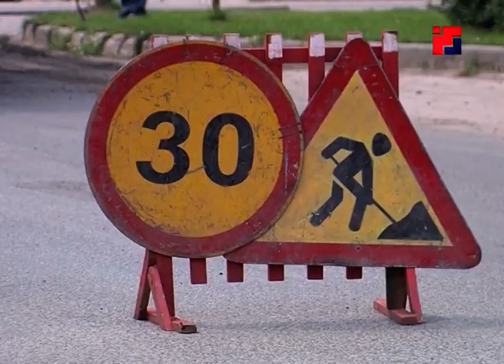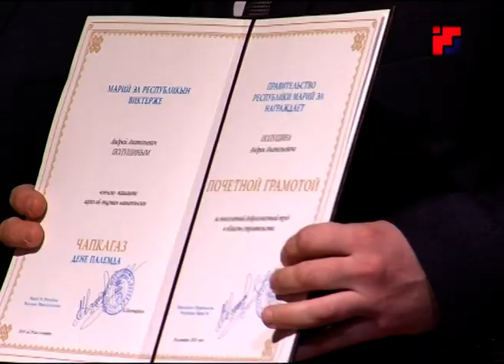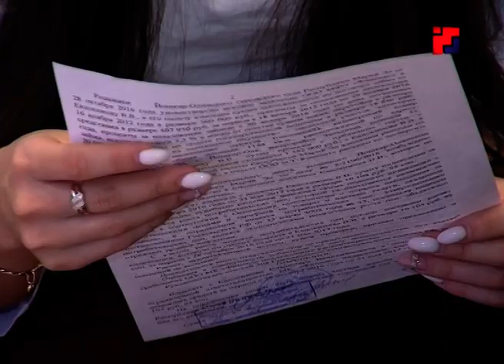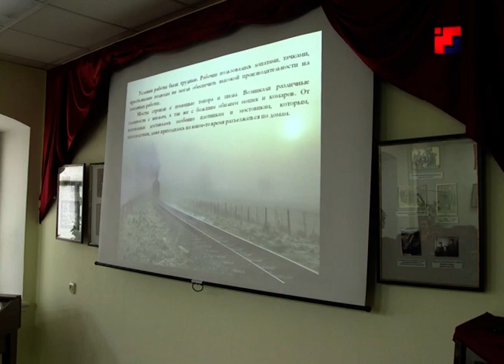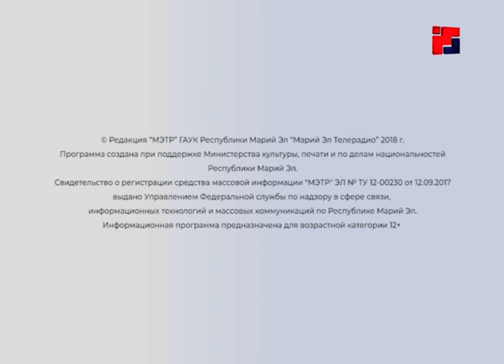Новости «Марий Эл Телерадио» от 19 октября 2018г.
1. Увеличение прожиточного минимума для пенсионеров, обеспечение жильем детей-сирот обсудят в Госсобрании Марий Эл.
2. Александр Евстифеев поздравил с профессиональным праздником работников транспорта и дорожного хозяйства.
3. В Марий Эл более чем в два раза снизилось число незаконных рубок древесины.
4. Лучший участковый уполномоченный полиции Марий Эл – работает в поселке Морки.
5. Чемпионат России по плаванию среди сотрудников полиции пройдет в Йошкар-Оле.
6. Полуфиналист конкурса «Лидеры России» из Марий Эл поделился секретами успеха.
7. В Национальной художественной галерее открылась выставка «Из века в век. Сокровища Русского музея».
8. 21 октября 1928 года в столицу Марий Эл впервые в истории прибыл поезд.